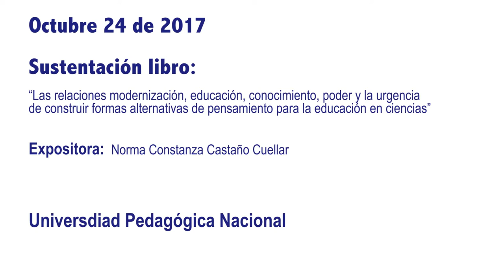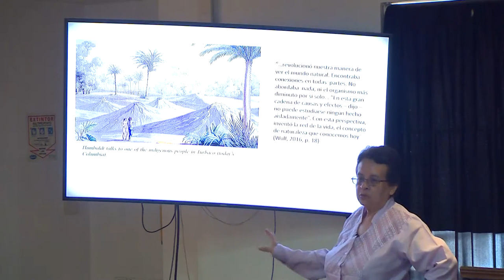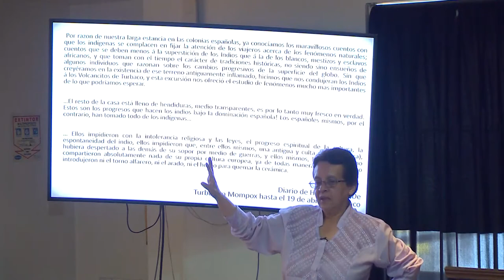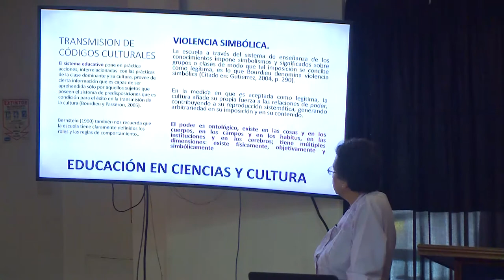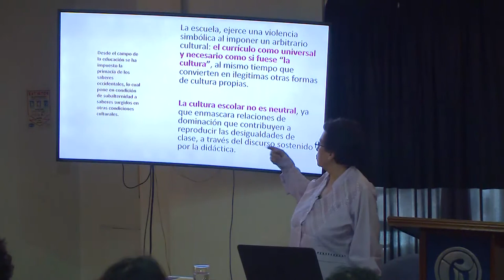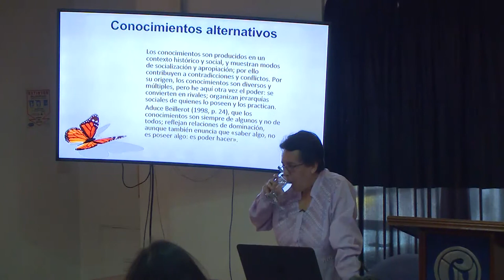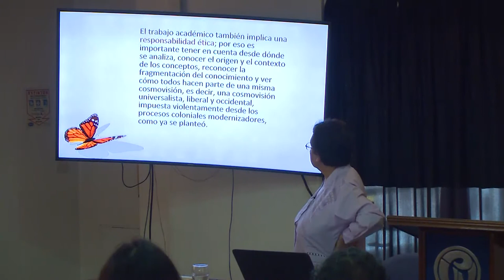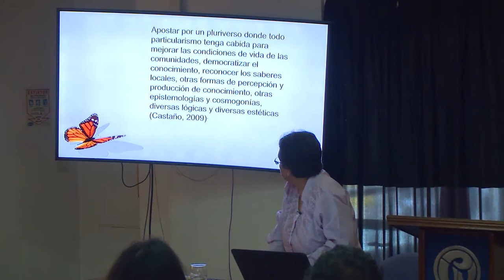Sustentación del libro: “Las relaciones, modernización, educación, conocimiento, poder ..."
Expositora: Norma Constanza Castaño Cuellar
Docente - Lic. en Biología
Fecha: Octubre 24 de 2017
Secretaría Académica